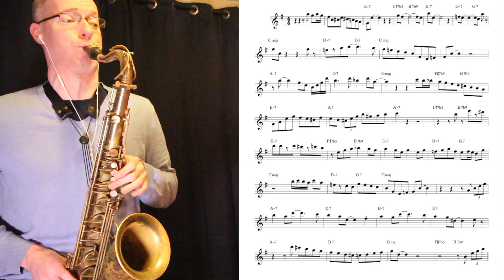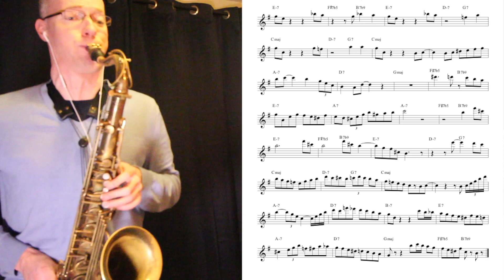Transcription 6: Hank Mobley - If I Should Lose You